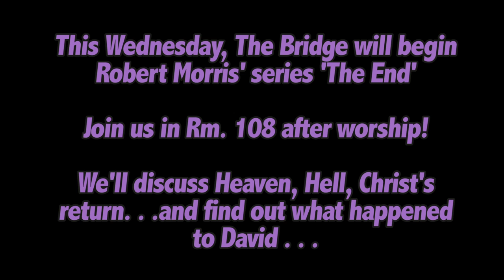The Bridge - Robert Morris Promo